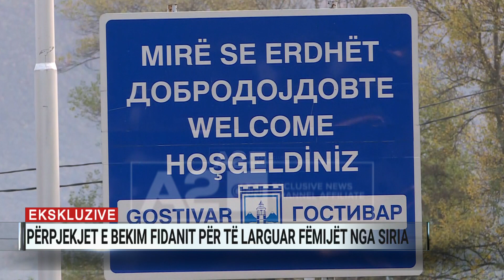Përpjekjet e Bekim Fidanit për të larguar fëmijët nga Siria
Bekim Fidani nga Gostivari i njohur ndryshe dhe si krahu i djathtë i Lavdrim Muhaxherit iu bashkua Shtetit Islamik së bashku më fëmijët e tij.

Në brendësi të kampit Al-Hawl, Osama nuk kishte informacione për babanë e tij, por pas disfatës së Shtetit Islamik në veri të Sirisë.

Fidani tentoi t’i rikthente fëmijët e tij dhe ata shqiptarë të sigurt për jetën.

Në mesazhet e mbërritura në redaksinë e A2 dëgjohen të shtënat e armëve ndërsa mësohet se Fidani ka qenë në qëndresën e fundit të Shtetit Islamik në Baguz.

“Sa për atë mos u mërzit ti se dje unë bisedova me fëmijët e mij dhe më thanë që ndodhen atje afër dhe i thashë unë që të marrin një numër për të kontaktuar. Inshallah nuk shkon gjatë. Do mundohem që kur të dali familja ime të dalin dhe ata. Për çdo rast do të jem unë në kontakt me djalin tim. Por duhet pak qetësi. E rëndësishme është që janë bashkë dhe kur të dalë i pari do të dalin të gjithë. Por nuk duhet të bisedosh me njeri tjetër pasi i ruajnë më shumë”, shprehet Fidani në mesazhet e tij të siguruara nga A2.

Fidani thotë se i ka kërkuar djalit të tij të marrë një numër telefoni në mënyrë që të kontaktojë me të, por edhe personin i cili pretendohej se do i nxirrte jashtë Sirisë.

“Gjithashtu i kam thënë që duhet të marri një numër telefoni që të kem kontakt me të dhe personi që do t’i nxjerrë të ketë kontakt me djalin tim. Për çdo rast ata do të jenë bashkë”, thuhet në mesazhin audio.

Sipas tij rrjeti është i dobët ndërsa shpresa ishte për daljen e fëmijëve të sigurt jashtë Sirisë, por që përfunduan në Al–Hawl.

“3 persona kanë premtuar që do t’i nxjerrin. Por sa të vijë momenti. Ata do të dalin me familjen time dhe pastaj do të ndahen”.